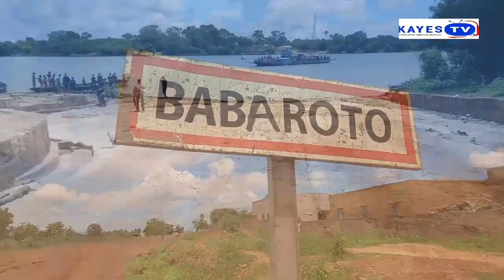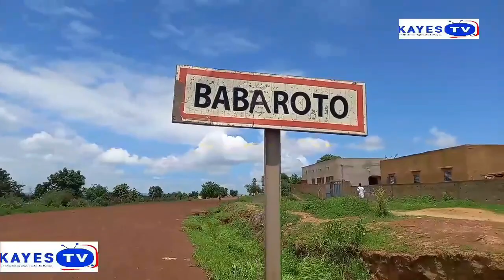Hommage à Diarafa Sambou Sissoko : Un Guide éclairé et gardien de la culture.